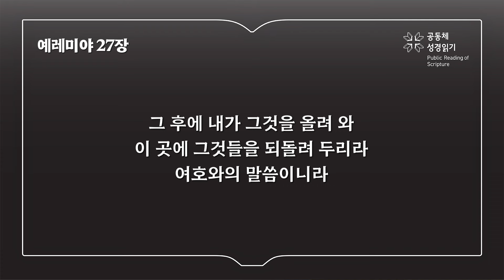예레미야 27장 (개역개정)